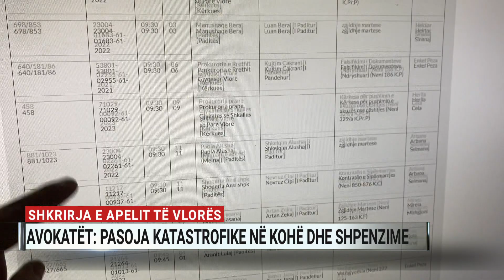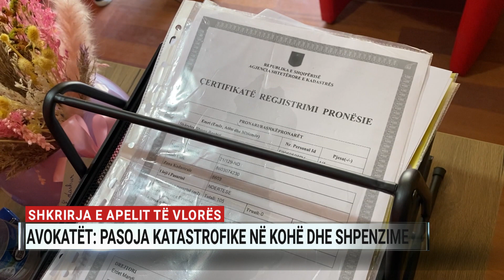Shkrirja e Apelit të Vlorës, avokatët: Pasoja katastrofike në kohë dhe shpenzime